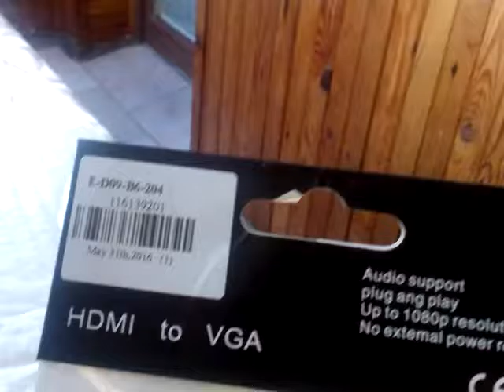HDMI Male to VGA Female Video Adapter Line with Audio Line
Удобен за стари и нови интерфеиси.

Convenient for old and new interface.